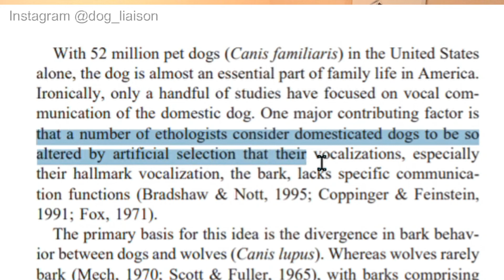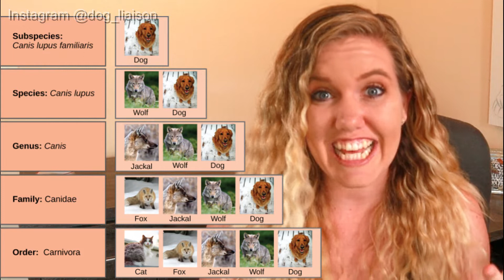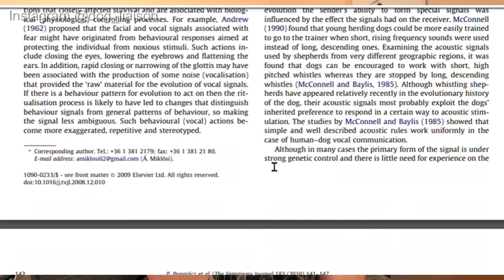History of Dog Barking Explained by Science – How Did Dogs Start Barking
In this dog training video, I provide this history of dog barking - the evolution of dog barking from their relatives the wolves, jackels, foxes, and coyotes. We discuss how the empirical evidence that shapes the hypothesis that indicates how the domesticated dog started barking in other contexts outside of resource guarding or confrontation.

Resources:
Pongrácz, Péter. “Modeling evolutionary changes in information transfer. Effects of domestication on the vocal communication of dogs (Canis familiaris).” European Psychologist, 22: 219-232.

Pongrácz, Péter, et al. “Barking in Family Dogs: An Ethological Approach.” The Veterinary Journal. Vol. 183, 22 Dec. 2010, pp. 141–147, etologia.elte.hu/file/publikaciok/2010/PongraczMM2010.pdf.

Siniscalchi, Marcello, et al. “Communication in Dogs.” Special Issue Animal Communication. 31 July 2018.

Yin, Sophia. “A New Perspective on Barking in Dogs (Canis familiaris).” Journal of Comparative Psychology. 2002, Vol. 116, No. 2, 189–193.

Yin, Sophia, et al. “Barking in domestic dogs: context specificity and individual identification.” Animal Behavior. Vol. 68, 2004. Pp. 343-355.

I am a positive reinforcement dog trainer, and I work with clients from all over the world to help recover their dog from anxiety, fear, depression, and other mental health illnesses. It is my mission to educate through the power of science and to spread love and compassion to every dog owner.

TRAIN WITH ME!!! Interested in doing one-one-one coaching with me in order to help your dog’s mental health? I help clients from all over the world.